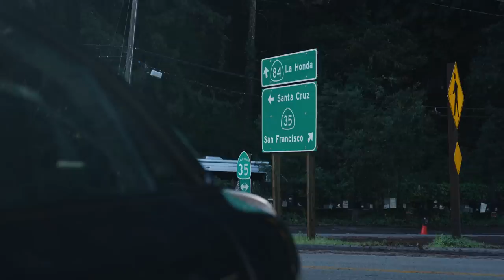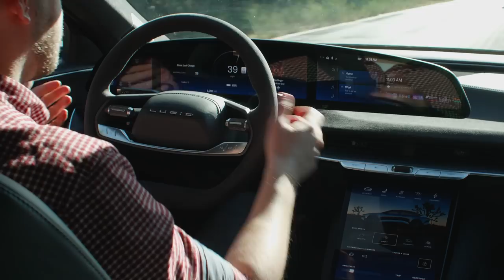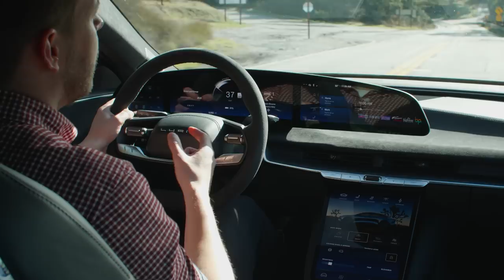1234bhp Lucid Air Sapphire Review: World’s Best Super Saloon?!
What’s got three motors, 1234 horsepower, does 0-60 in less than two seconds and has more boot space than a Tesla? Why, it’s a car you might well never have heard of.

The Lucid Air’s range-topping model is the Sapphire, a super-saloon that seeks not just to be faster, but also comfier, quieter, cleverer, more efficient and much roomier than the competition. It’s the sort of car born out of dissatisfaction with the world – in this case company CEO Peter Rawlinson’s frustration (while working as Tesla’s chief engineer) that the Model S wasn’t as good as it could’ve been.

Top Gear’s Ollie Kew has been to drive it, and interview the Lucid boss to find out what drives him….

Chapters:
00:00 Intro
00:53 Walkaround
03:32 Chat With Peter Rawlinson: Part 1
09:23 The Stats
15:14 Chat With Peter Rawlinson: Part 2
20:54 Lucid's Competitors
22:18 Chat With Peter Rawlinson: Part 3
27:18 Conclusion